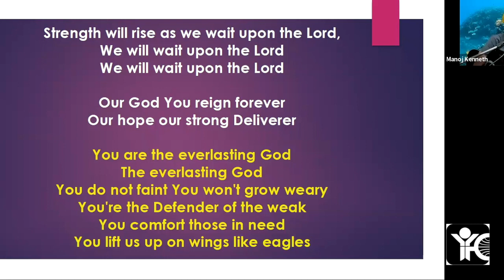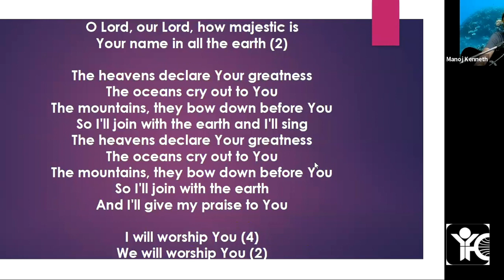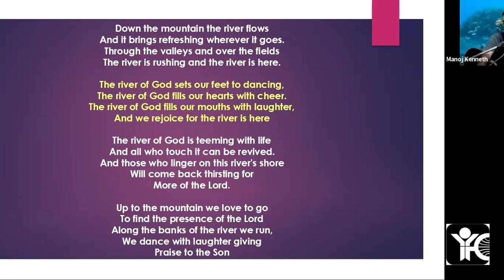Grassroots Bible Study | Finding God's Will - Part 1 | Pre-Requisites | IYFC TVM | 17/10/2023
YFC Grassroots Bible study on "Finding God's Will - Part 1 | Pre-Requisites" by Manoj Kenneth, Director, India Youth For Christ, Trivandrum.